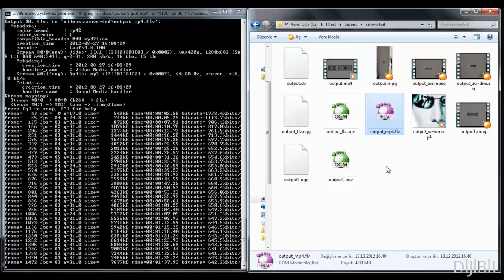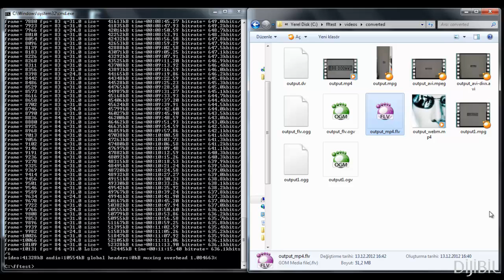FFMPEG ile Video İşleme - MP4' den FLV' ye